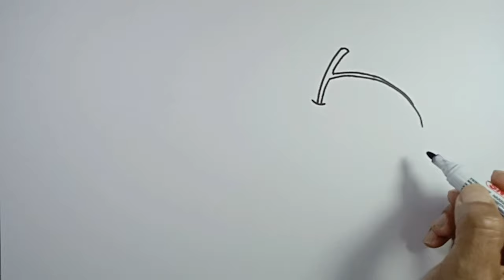Menggambar Jeruk || Cara menggambar Jeruk || Gradasi warna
Tutorial menggambar buah jeruk dalam video ini cukup simpei dan mudah diikuti sehingga cocok buat anak-anak atau siapa saja yang ingin belajar menggambar buah Jeruk dengan mudah dan bagus.Sekaligus akan disampaikan cara mewarnai dengan gradasi warna.

Peralatan dan bahan yang dipakai :
Buku gambar
Pensil untuk sketsa awal
Spidol hitam untuk menebali sketsa
Benda bulat untuk menjiplak lingkaran
Crayon